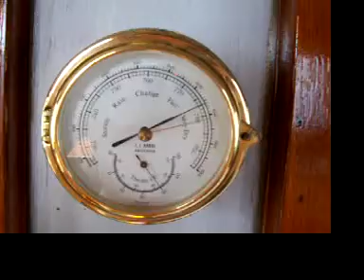Back flip no. 2 - drunk - off the rudder-top @ Mallorca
Here you get a cool back flip, after a few beers, from the back of a boat!!!